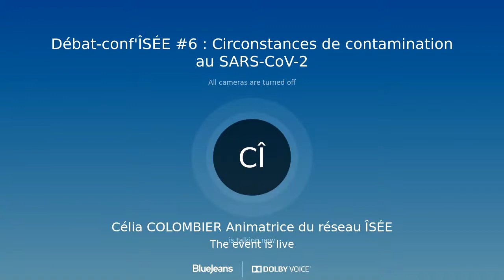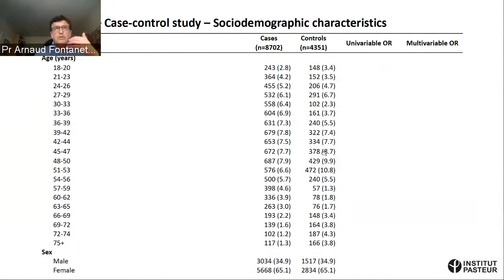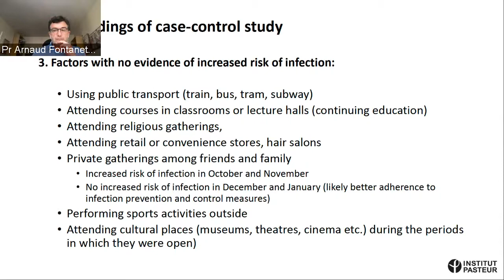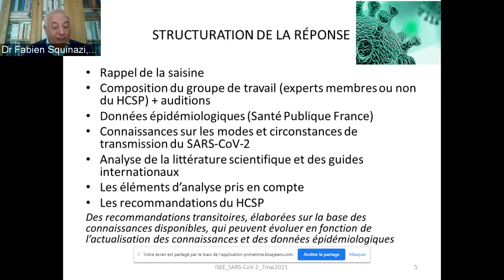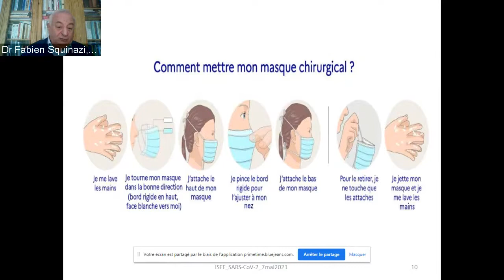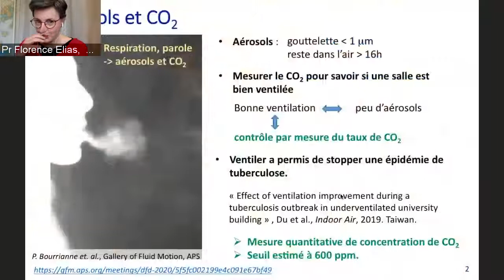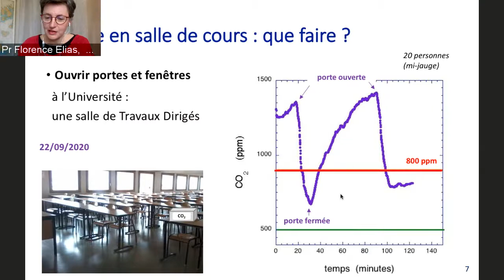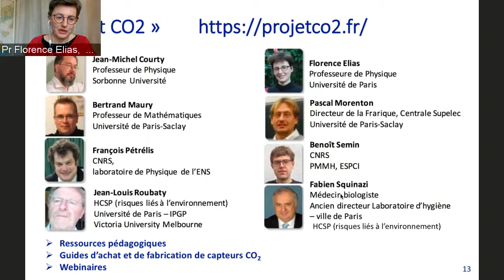Circonstances de contamination au Sars-CoV-2, de la connaissance aux bonnes pratiques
Le réseau ÎSÉE propose un échange sur les circonstances de contamination au Sars-CoV-2 en s’appuyant sur les dernières connaissances scientifiques, les recommandations du Haut Conseil de la santé publique (HCSP) et un exemple de bonnes pratiques.

Animé par Sabine Host, chargée d’étude santé-environnement à l’ORS Île-de-France (département de L'Institut Paris Region) et auteur de la publication
« Circonstances de contamination et mesures de prévention ».
Le webinaire aborde dans un premier temps l’étude ComCor qui porte sur les facteurs sociodémographiques, comportements et pratiques associés à l’infection, avec le Pr Arnaud Fontanet. Directeur de l’unité d’épidémiologie des maladies émergentes à l’Institut Pasteur, professeur du Conservatoire national des arts et métiers et membre du conseil scientifique, il présente les principales conclusions de l’étude portant sur les lieux de contamination (ouverts et clos).

Cette étude et d’autres travaux ont conduit le HCSP à formuler des recommandations afin d’adapter au mieux son environnement et ainsi diminuer les risques exogènes. Le Dr Fabien Squinazi, membre du HCSP, développera le contexte et le contenu des avis du HCSP.

Enfin, parmi les mesures de prévention, l’aération et la ventilation des lieux clos sont souvent évoquées et notamment pour les établissements publics. Aussi, le Pr Florence Elias du Laboratoire « Matière et Systèmes complexes »  a été sollicitée (CNRS - Université de Paris) pour son retour d’expérience sur le projet CO2. Il s’agit d’un groupe de travail réunissant des enseignants-chercheurs dont l’objectif est d’informer de l’intérêt de la mesure du CO2 pour favoriser l’aération des locaux en vue de lutter contre la dissémination de la COVID-19 par voie aérosol.